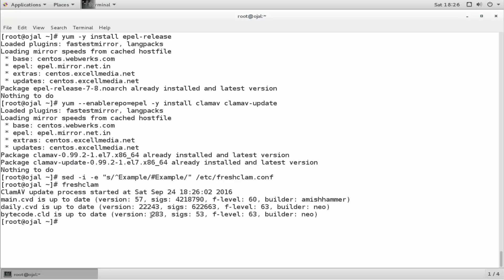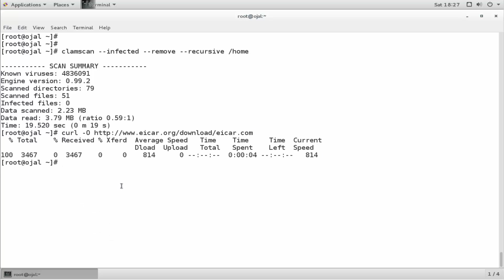ClamAV Antivirus on CentOS 7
quick notepad tututorial ! in this video tututorial you will learn how to install and configure ClamAV Antivirus on CentOS 7